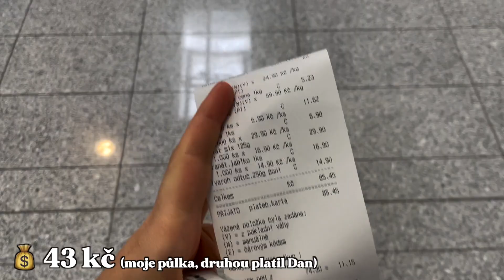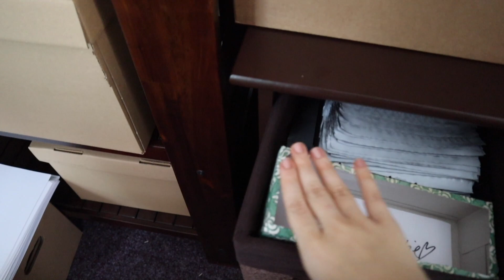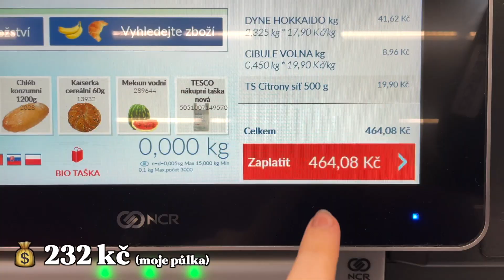Kolik jsem utratila za týden? Realistický týden v mém životě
JAK UŠETŘIT $$ + JAK MĚ PODPOŘIT ♡:

✶ Největší podporu projevíte i nadále sledováním mých videí, nebo zakoupením některého z produktů na našem webu tady

✶ Všemi známé Airbnb. S těmi nespolupracuji, takto to může udělat každý. Když objednáte ubytko přes tento odkaz, dostanete slevu $44 a já taky něco, co potom na stránkách můžeme obě strany využít. Pojďme si navzájem pomoct a ušetřit pár korun při cestování!  (Sleva platí jen při nové registraci!)